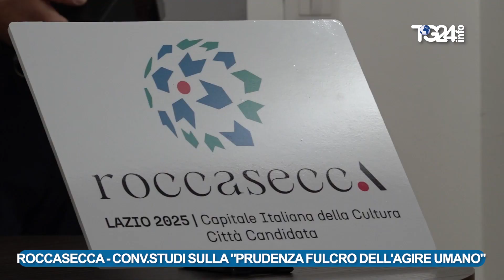ROCCASECCA CONV STUDI SULLA PRUDENZA FULCRO DELL'AGIRE UMANO CARD BAGNASCO